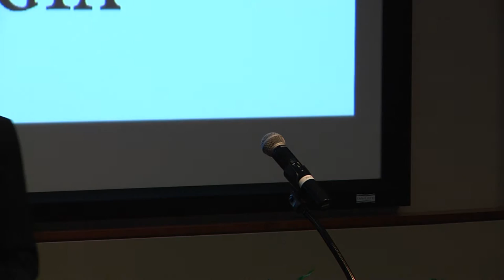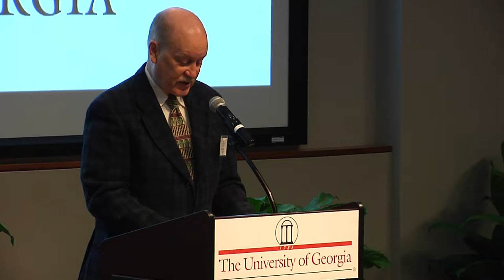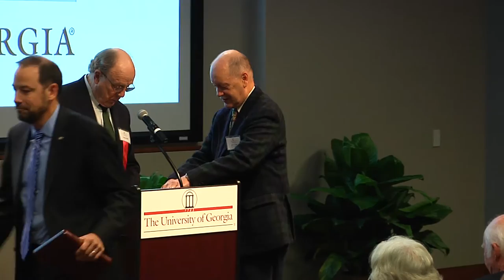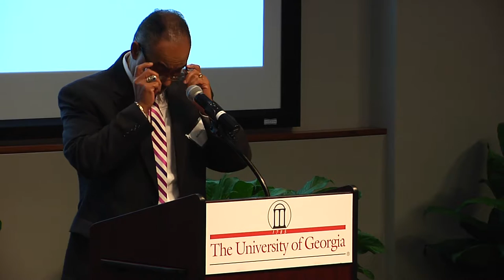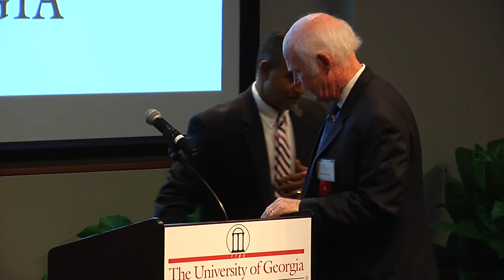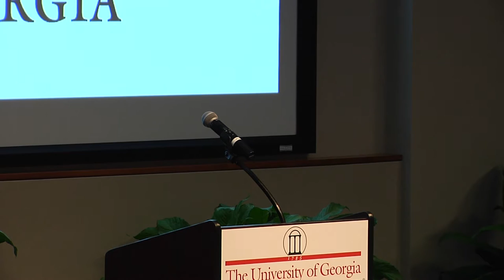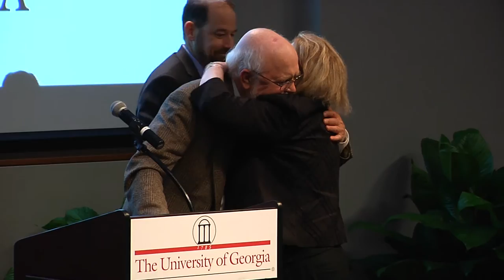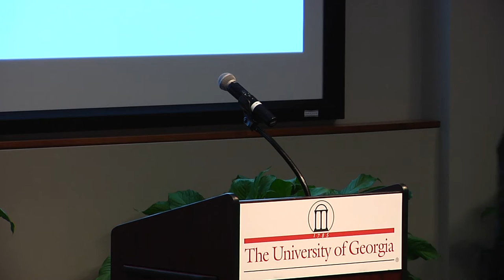2015 Georgia Writers Hall of Fame Awards Ceremony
Induction ceremony for Vereen Bell, Taylor Branch, Paul Hemphill, and Janisse Ray.

For more information on the Georgia Writers Hall of Fame, please

Recorded November 9, 2015, in the Richard B. Russell Special Collections Libraries Building Auditorium as part of the 2015 Georgia Writers Hall of Fame Program.